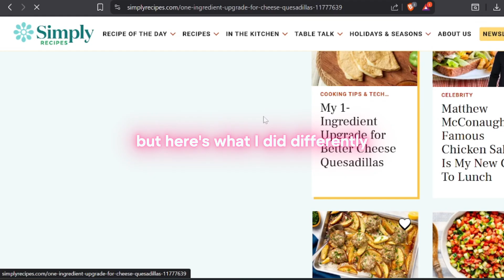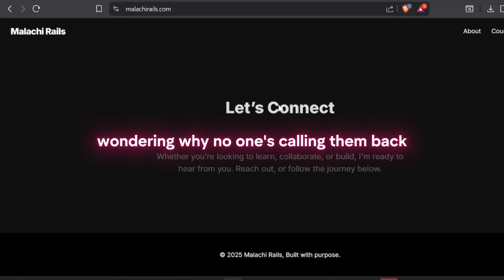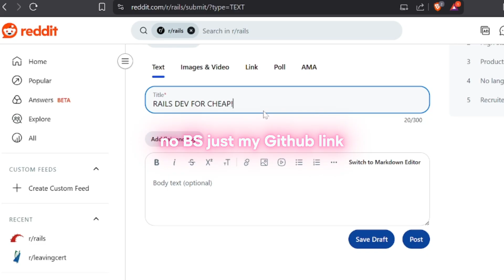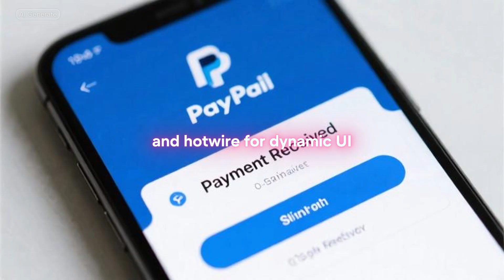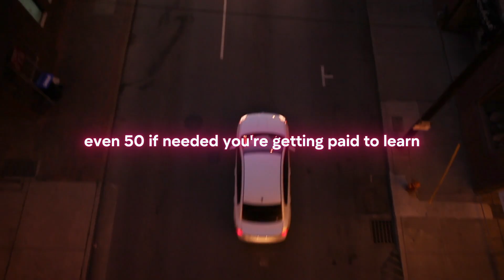How I Made $10K as a Ruby on Rails Developer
💎 Unlock ALL my Rails projects & source code for just €15/month I made my first $10,000 as a Ruby on Rails developer without a degree, job offer, or fancy connections.

In this video, I’ll walk you through the exact steps I took — how I learned Rails, found clients, priced my services, and delivered projects even when I didn’t feel “ready"